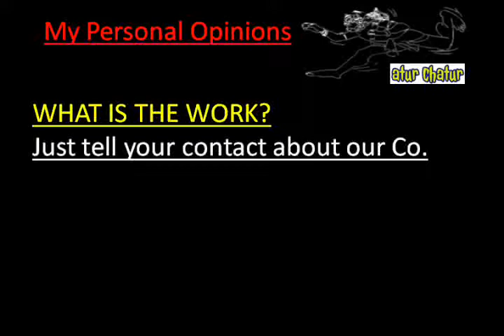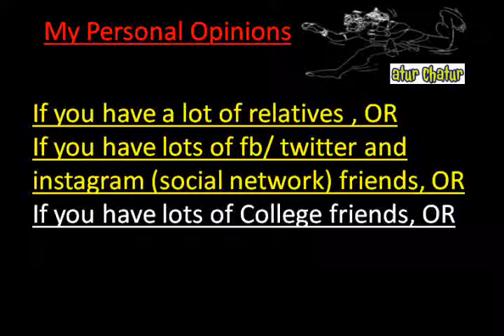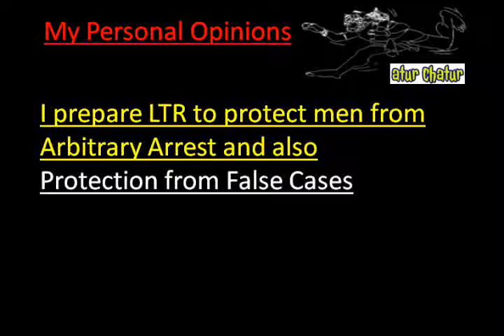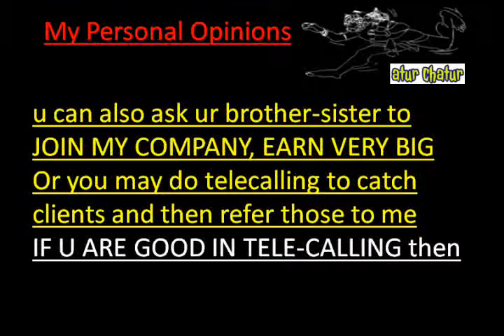मेरी कंपनी में काम करो और घर बैठे 10,000 महीना कमाओ Prasad Nagar delhi Work from Home Job